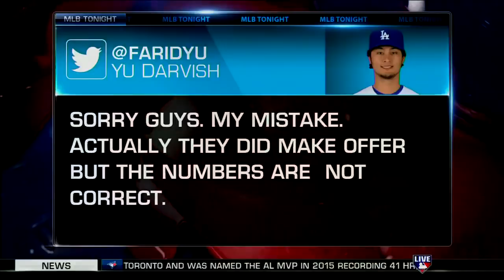Yu Darvish Backtracks & Says: YES The Yankees DID Reach Out For Him For a Deal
Michael Kay
houston
astros
2018
manny machado
yu darvish
Jon Heyman
new york
yankees
hot stove
mlb
peter angelos
brian cashman
orioles
baltimore
joel sherman
nypost
david robertson
sonny gray
arizona
gerrit cole